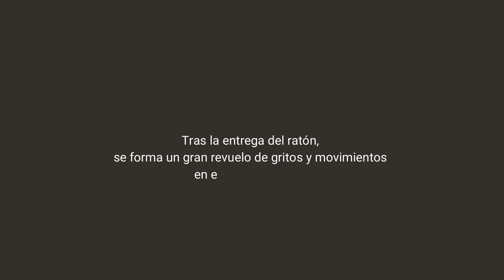Ratón vivo, webcamlechuza R.O. Riet Vell-Delta del Ebro